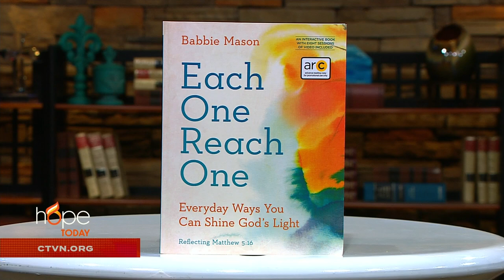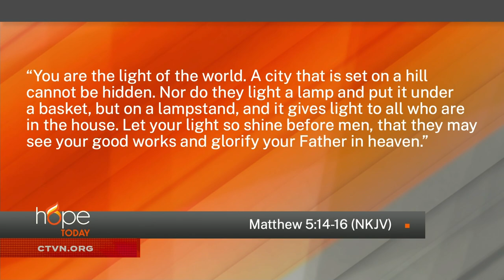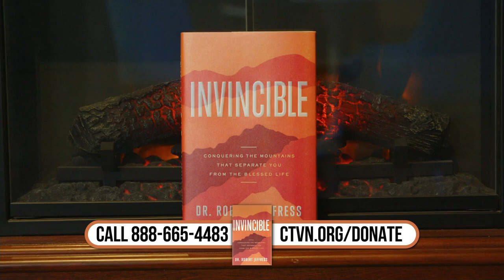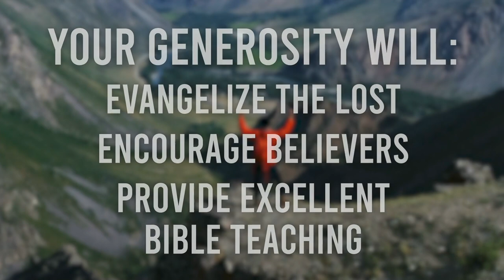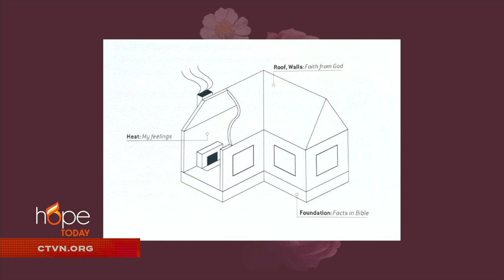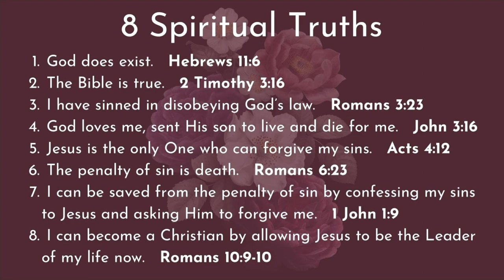Hope Today: Be encouraged to share your faith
Be encouraged to share your faith in everyday conversation.

Respected author and award-winning singer Babbie Mason explores Matthew 5:16 in her mission to lift the light of the Gospel higher than ever before.